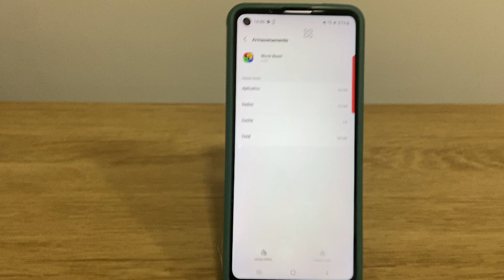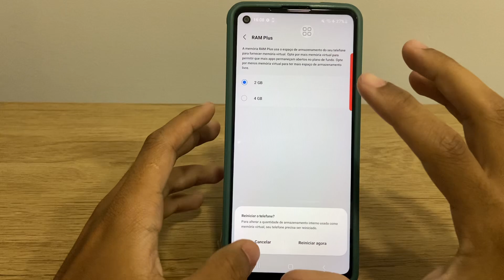Como desativar a memória RAM PLUS do Galaxy A21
Nesse video eu ensino passo a passo a como você desativar a memória RAM PLUS do Galaxy A21